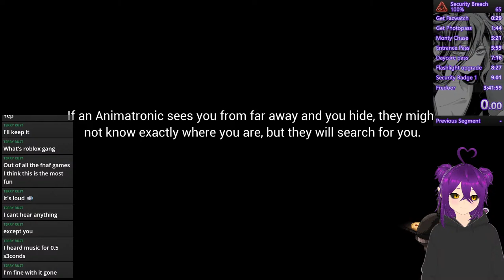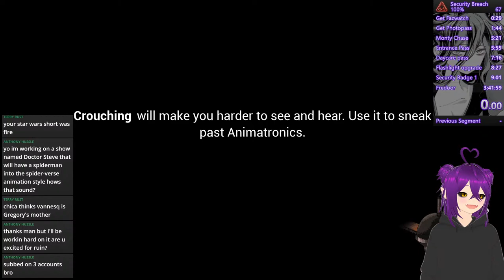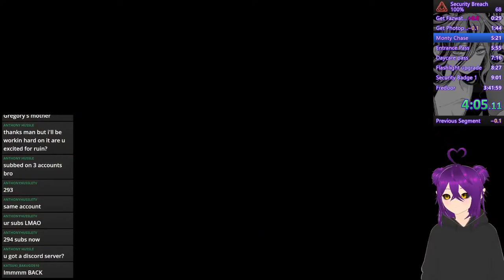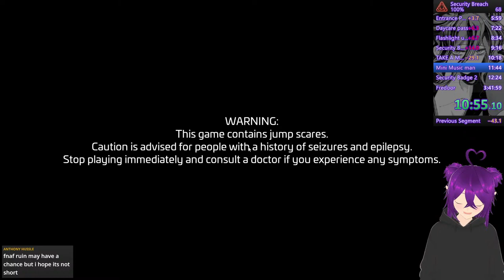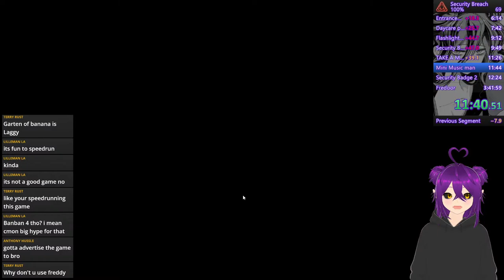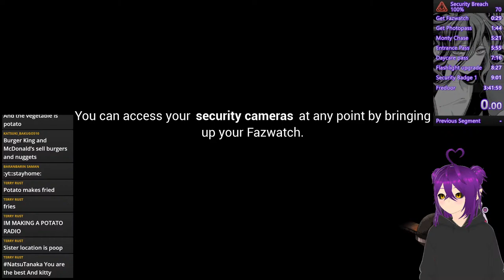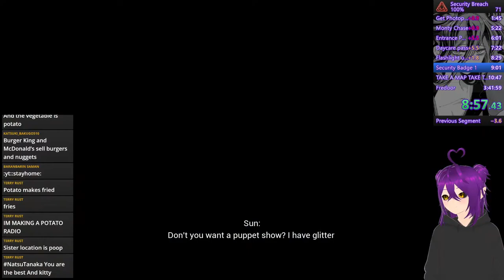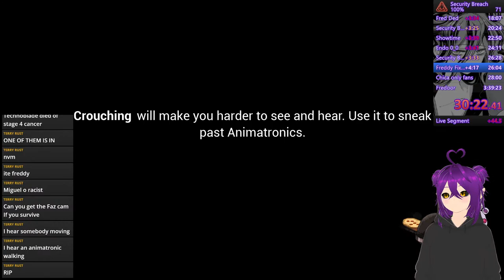RUIN DLC PREP!!! JOIN MY ROBLOX GANG!!! | Vtuber Plays ROBLOX TCA & FNAF SB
Looks like we be playing another new game. It's called "that Crazy Adventure", I think it has a lot of potential and I want to master it. Go to my community tab and ask to be let in.

Would you look at that, I'm right about the Ruin release info, I knew they wouldn't throw out an update to their MOST HYPE GAME Out of the blue. That is some bad marketing. Now then Feel free to tell me how right I was (joke). Can't wait to see what the New FNAF Security Breach will Have in store with the Ruin DLC.

if you have info on how to make mazersice faster, PLEASE TELL ME!!! I really need to try getting the 600% run over with.
Thanks to @AstralSpiff For inspiring me to get into speedrunning. getting close with finishing a good run finally, hoping to get maybe a 3 hour run  before I turn in for the stream.

Go watch My funny videos pls

IGNORE
fnaf,security breach,five nights at freddy's security breach,fnaf security breach,trailer,security breach trailer,dawko
cg5 live listening to fnaf songs i've never heard,
tds halloween fnaf update live,
fnaf help wanted live
iugin fnaf live,
lyon fnaf in live,
gt live fnaf in real life,
i wanna live fnaf,
sadly yes but i lived fnaf,
i wanna live mem
jt music fnaf 2 live,
fnaf join us for a bite live,
jt music fnaf 3 rap live,
jerome live fnaf,
fnaf kahoot live,
kreekcraft fnaf live stream,
fnaf long live the king,
kirbendo fnaf live,
long live the king fnaf,
kreekcraft live stream fnaf security breach,
fnaf liveleak,
gt live fnaf lore,
fnaf sister location live stream,
labyrinth fnaf live,
laurenzside fnaf security breach live,
fnaf song the living tombstone live,
fnaf live movie,
markiplier fnaf live stream,
gt live fnaf movie,
fnaf movie live action,
matpat fnaf live stream,
five nights at freddy's movie live action,
fnaf matpat live,
gt live fnaf memes,
fnaf minecraft live stream,
fnaf jt music live,
matpat fnaf live,
minecraft fnaf live stream,
minecraft fnaf live,
natewantstobattle fnaf live,
fnaf five more nights live,
fnaf ultimate custom night live,
survive the night fnaf live,
fabio nicolini fnaf live,
gt not live fnaf,
fnaf react to i got no time to live,
we live in cities you'll never see on screen fnaf,
nap live fnaf security breach,
fnaf live on stage,
fnaf evil lives on,
fnaf evil lives
fnaf song live performance,
fnaf live wallpaper pc,
fnaf past lives,
fnaf plus live stream,
gt live fnaf plus,
gt live fnaf playthrough,
playing fnaf live,
fnaf live wallpaper phone,
gt live plays fnaf,
gt live fnaf world part 1,
gt live fnaf quiz,
fnaf live rap,
fnaf ve action,
farod live fnaf 4,
locklear fnaf
fnaf 5 live,
sola live fnaf 5,
farod live fnaf 5,
mrjake live fnaf 5,
gt live fnaf security breach part 5,
fnaf 5 rp live,
live speedy fnaf 5,
fnaf 5 song live,
dawko fnaf 6 live stream,
markiplier fnaf 6 live stream,
fnaf 6 live stream,
huestation fnaf 6 live,
souzones fnaf 6 live,
huestation jogando fnaf 6 live,
farod live fnaf 6,
sola live fnaf 6,
live speedy fnaf 6,
gt live fnaf 6 part 6,
gt live fnaf security breach 6,
gt live fnaf 7,
farod live fnaf 7,
brawl stars and fnaf stream - fazmine live 78jhsdu8f3hxzymtur-o8,
gt live fn
live speedy fnaf 9